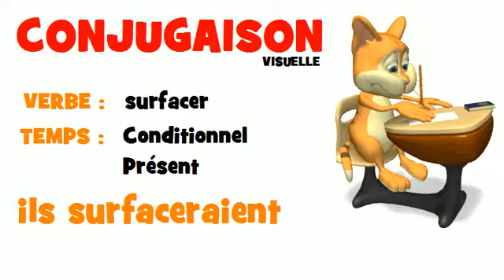Conjugaison = surfacer = Conditionnel Présent